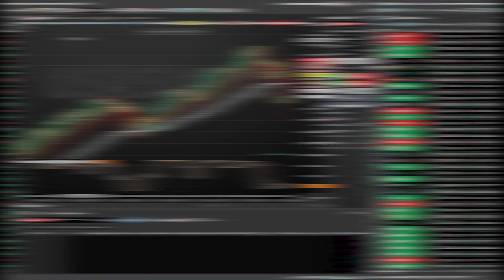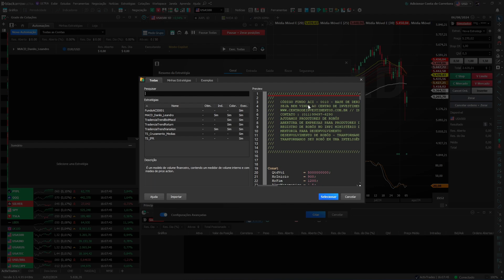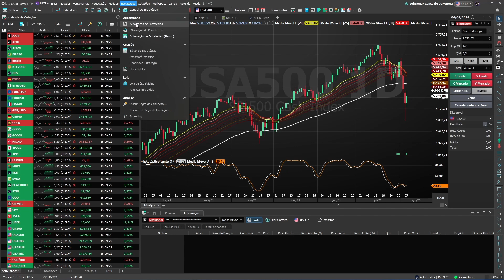Automatize seus trades no BlackArrow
tem menu de contexto